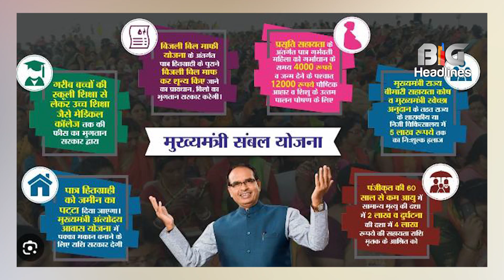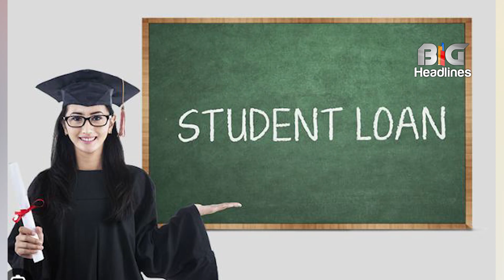शिवराज कैबिनेट ने लिया बड़ा फैसला, खिलाड़ियों को 50 हजार से लेकर आम आदमी को मिलेगी ये सुविधा